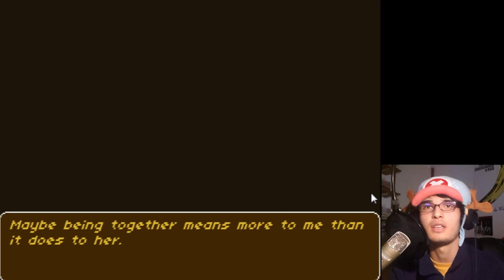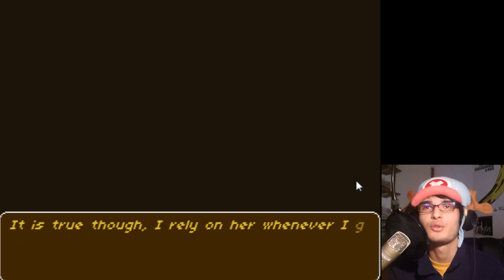THIS GAME IS DEEP. | Let's Play: Air Pressure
Hey guys!
Welcome to Air Pressure; a pixel visual novel styled art game that is a lot deeper than meets the eye...

Enjoy! :3